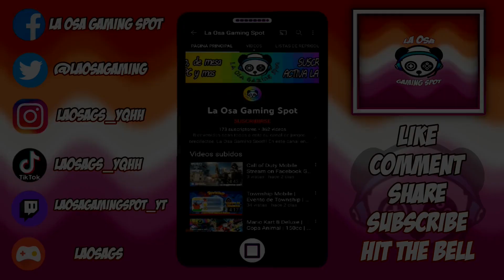Un día en la vida de LaOsaGS | Minecraft | EP 1 | sin comentario (no comment)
ATENCIÓN
Quiero agradecer a @triniladysims3 por ser la persona que me inspiró a grabar mis gameplays personales de los Sims 2 (Sims 3 y Minecraft en el futuro). Por favor vayan a su canal ya que su contenido es muy bueno y super sano.
¡Hola mis queridxs pandas! Sean todxs bienvenidxs a un nuevo video.  En esta ocasion les traigo un gameplay de  les muestro como juego cuando no es mi prioridad hacer un video en particular. Espero que disfruten de este video tanto como yo disfruto creándolo para todxs ustedes. Un abrazo de osa enorme y HAPPY GAMING!!!

~CREDITO MUSICAL~
TheFatRat -

 / thefatrat

Listen:

 • TheFatRat - Elect...

Listen:

 • TheFatRat - Fly A...

Listen:

 • TheFatRat - Monod...

Listen:

 • TheFatRat - Time ...

Listen:

 • TheFatRat - Upwin...

Listen:

 • TheFatRat & Cecil...

Listen:

 • TheFatRat & RIELL...
TELL YOUR STORY music by ikson™:

 / ikson

Listen:

 • #164 Get Away (Of...

Listen:

 • #126 Think U Know...

Listen:

 • #161 Contact (Off...

Track: Cover
Listen:

 • Cover
Vexento:

 / vexento

Listen:

 • Vexento - Lonely ...

Listen:

 • Vexento - No Turn...

Listen:

 • Burner | YouTube ...

Listen:

 • Cooperation Road ...

Listen:

 • Deep Hat - Vibe T...

Listen:

 • Mountain Jump

Listen:

 • South Town | YouT...

 • Island – extenz (...